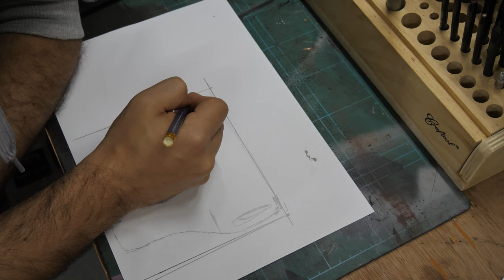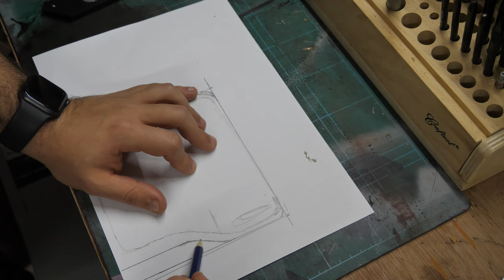Maker Knife and Multitool Holster //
For quite a while, I stored my Maker Knife in a water-molded leather holster, but I've always wanted to have my trusty Leatherman Sidekick (not a sponsor) to hang around with it. They both are incredibly useful tools to have around the workshop (and as an EDC) so keeping them together seemed like a great idea...and it is.

I used veg-tan leather and water-molded it into the shape required for both tools. I punch a few slots for my belt to go through and there you have it! A water-molded holster for my multitool and maker knife. It's comfortable, easy to carry around and looks neat. Give it a try!

The Maker Knife was created by Giaco Whatever and can be found here (not a sponsor)

I apologise to all the American people I've offended by abysmal portrayal of a fake cowboy! I mean, I don't even own a Cowboy Hat!

Timestamps:

Intro Skit: (00:00)
Planning, Cutting and Templating: (00:25)
Water-molding: (03:13)
Trimming to size and Dyeing: (04:55)
Glue-up and Stitching: (06:15)
Outro Shots: (10:21)

The Tool Fund: Chris Goguen